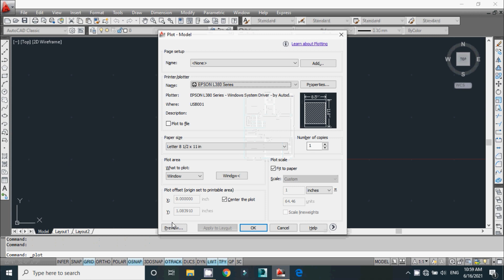30x40 house plans | 30x40 ghar ka naksha | 30x40 west facing 2 bed room small home plan with parking